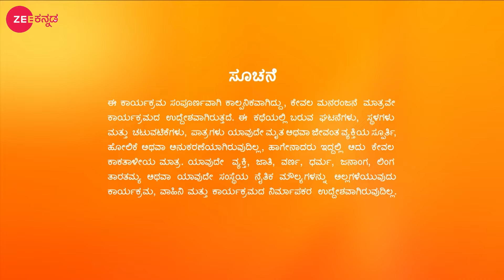Akhila Hanumanth ಮತ್ತು Paarvathi ಅವರಿಗೆ ಧನ್ಯವಾದಗಳು | Paaru | Full Ep. 818 | ZEE Kannada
Akhila seeks Hanumanth's permission to involve Paarvathi in the rituals. Akhila thanks Hanumanth and Paarvathi. Aditya rejoices thinking about marrying Paarvathi.